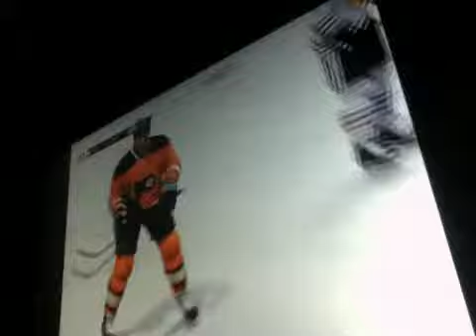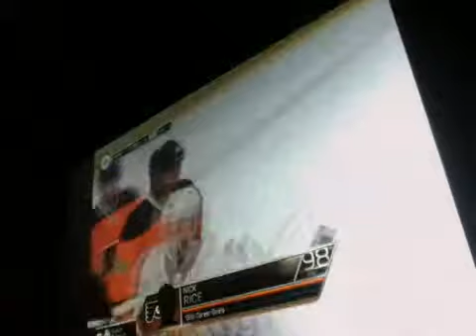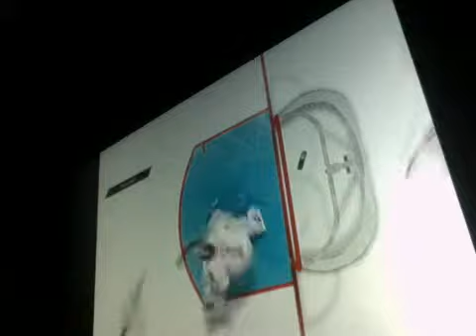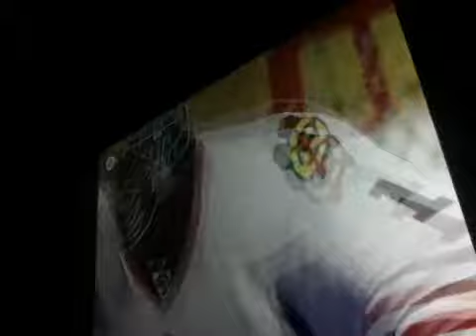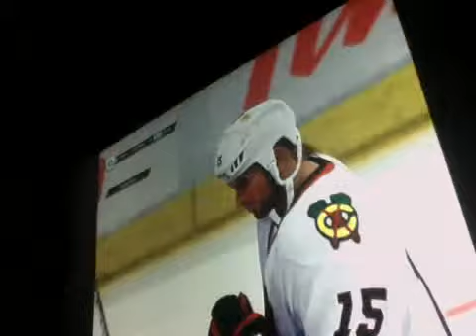Drop in game we suck